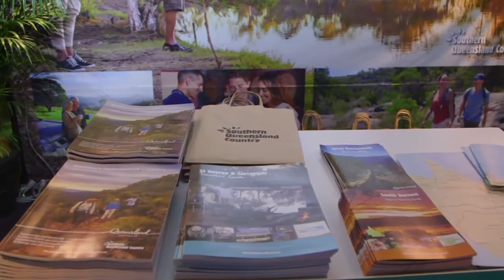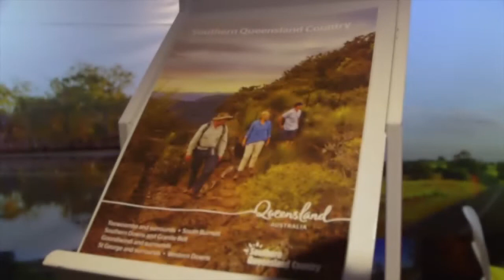What to do in Southern Queensland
Ally catches up with Cherie from Southern Queensland Country Tourism to find out what you should be adding to your next Queensland holiday trip.